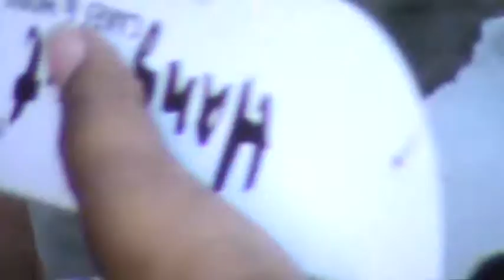My Edited Video